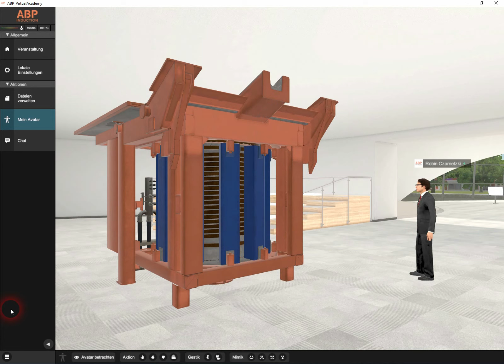Welcome to the ABP Virtual Classroom - Register now for a free session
Test the new ABP Virtual Classroom, which is part of the ABP Virtual Academy. In the ABP Virtual Classroom you will be confronted with a digital twin of our furnaces. We bring the digital versions of our furnaces into the Virtual Classroom for you. This is exciting for you if you want to refresh your knowledge of an existing ABP plant or if you are planning to onboard new employees. A digital session as a kick-off is enormously helpful if you are planning to modernize, expand or completely rebuild your plant. This way you can experience the topic of product training in a completely new way: Let us explain the functionalities, the correct use of individual device features or even tips and tricks for everyday use.

Use this form to register directly for a free open Virtual Classroom session - the next session will be held in English on Friday, 27 March 2020, from 10 a.m. This product training is all about an introduction to the ABP furnace product portfolio